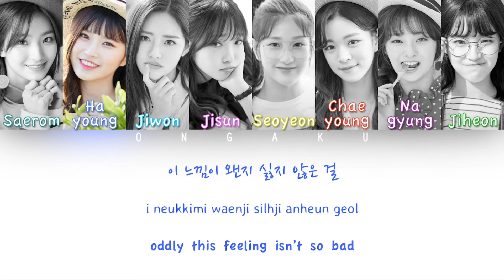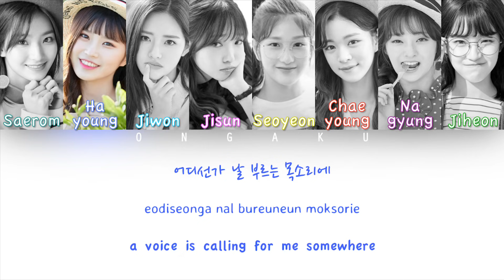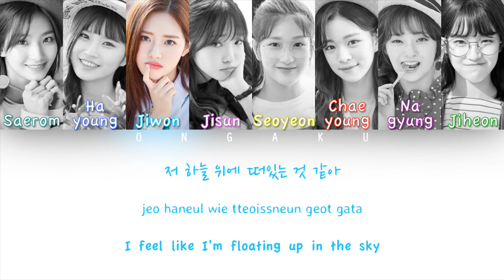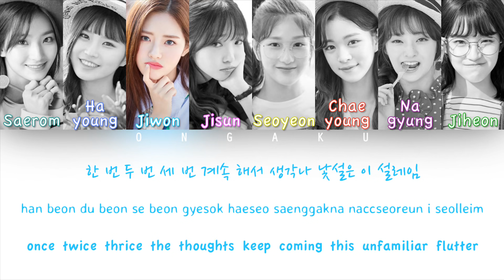fromis_9 (프로미스나인) - THINK OF YOU (너를 따라, 너에게) | Color Coded HAN/ROM/ENG Lyrics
Members are listed from oldest to youngest! Gyuri was not present for this comeback due to her participation in Produce 48!

Track: 02. THINK OF YOU (너를 따라, 너에게)
Album: To. Day
Artist: fromis_9 (프로미스나인)
Year: 2018

Support fromis_9 here! (DKDK MV)

All lyrics were found on ilyricsbuzz.com!